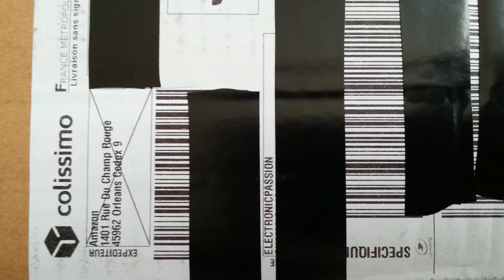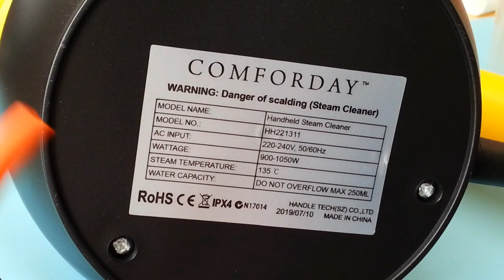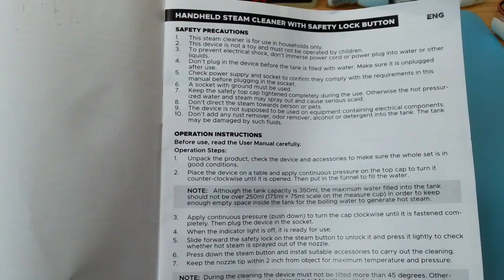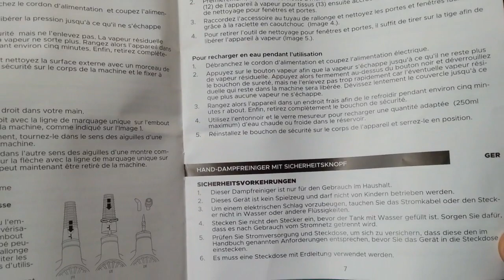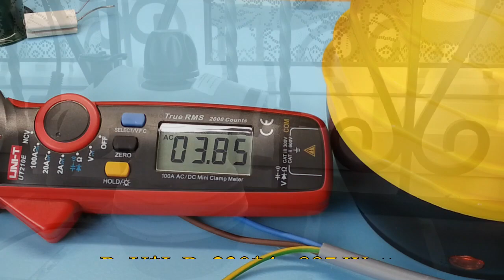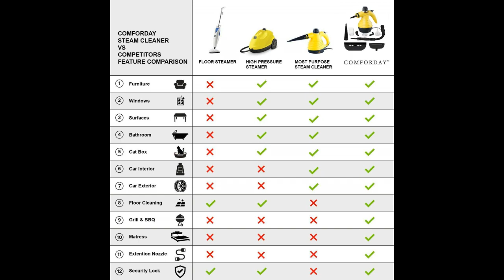Electronique 🆕 nettoyeur vapeur ⭐️ Comforday 👱🏻‍♀️ handheld steam cleaner virus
✅Désinfecte - acariens - puces - moisissures ✅
✏️Nettoyeur Vapeur à Main, Portatif Portable Multi-Usage avec 9 Accessoires pour Enlever les Taches sur les Sols, Tapis, Rideaux, Sièges de Voiture, Cuisine, Fenêtres, Salle de Bain

  🔴100% sans produits chimiques.: nettoyage en profondeur et l'élimination de graisse, de la moisissure, les taches dans l'espace intérieur et l'extérieur domaine comme : Cuisine, salle de bains, garage, terrasse, garage, voiture, fenêtre, fond, matelas, rideaux, tapis et beaucoup plus. – voir photo série einsatzberiech.
  🔴 Force de la vapeur : rayonne puissant chaud sous pression vapeur constante pour jusqu'à 15 minutes – Nettoie une grande variété de surfaces, y compris, tapis, comptoirs, planchers, tissus, véhicules et plus. Nettoyez votre matelas des punaises de lit désinfecter votre salle de bain ou les bactéries et les virus sans.
  🔴 Simple et sûr : Connectez la buse ou adaptateur unique et maintenez Nos Dampfer horizontale ou facile et vapoter bouleversée vous les domaines que vous souhaitez nettoyer ou désinfecter. Pour plus de mobilité au moyen d'un câble d'alimentation de 3 M.
  🔴Capacité & utilisation : la contenance est de 240 ml d'eau, ce qui correspond à un temps d'utilisation d'environ 15 minutes, plein vapeur, après seulement 3 minutes de préchauffage.
    Accessoires inclus Kit : Notre Steamcleaner clos est un kit de accessoires inclus : Rallonge flexible, longue buse, plateaux de porte/fenêtre, buse de porte/fenêtre, buse, brosse ronde, entonnoir, verre doseur et douille pour serviette – Kit accessoires inclus est que temporaire, accéder rapidement aux avant d'action se termine.